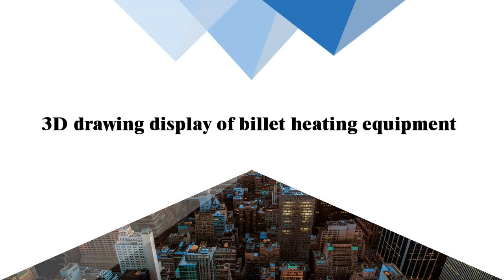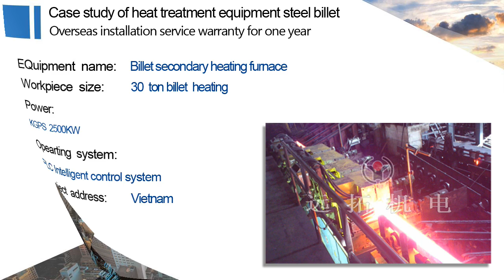Billet heating equipment,billet heating furnace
steel billet heating furnace is used for continuous casting billet(square billet ,aluminum

billet ,slab billet  round billet) online heating.billet heating before hot rolling or